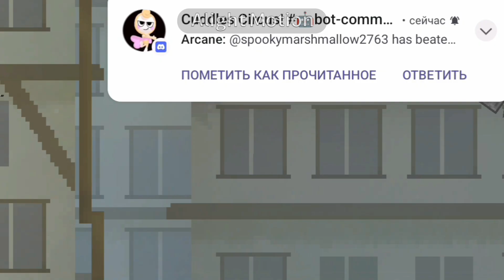Combat atoms 3:a new visitor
Droner is back yet more danger comes. But luckily there's a new defender to help us but not only that but we find about a part of master melons lore at the end